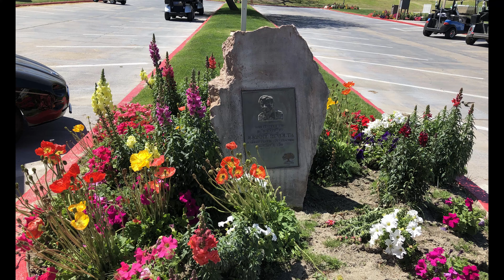Think of Me - The Phantom of the Opera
Andrew Lloyd Webber - The Phantom of the Opera - Think of Me
Flowers Abound